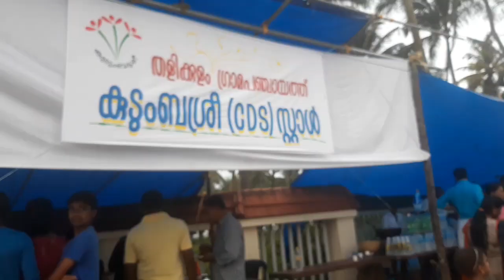Snehatheeram beach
Snehatheeram beach or love shore beach in thalikulam of thrissur district in kerala state of India. Over crowded at certain times. If you take a good long walk through the beach side then you will really feel good by visiting